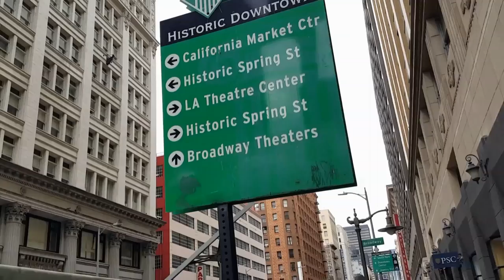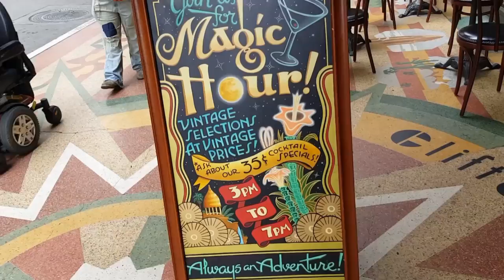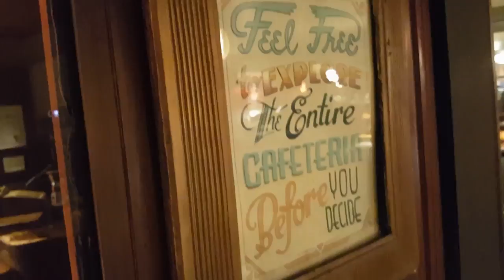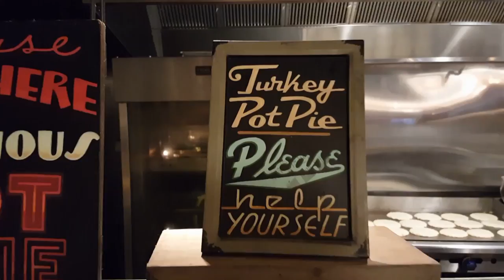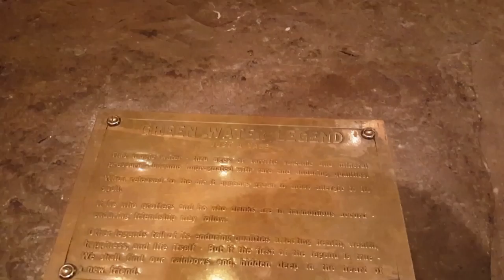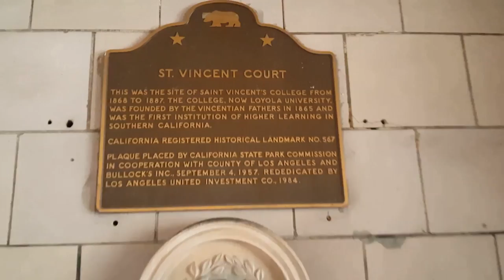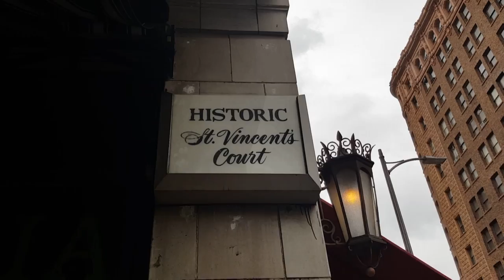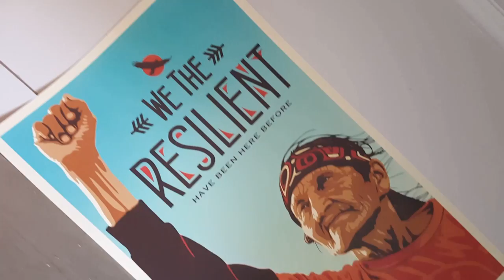Daylife at Clifton's Cafeteria - Historic Theme Restaurant Los Angeles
#209 The Daylife at Clifton's Cafeteria - Historic Theme Restaurant Los Angeles Downtown (3/6/17)

FB GROUP: Daze with Jordan the Lion(s)